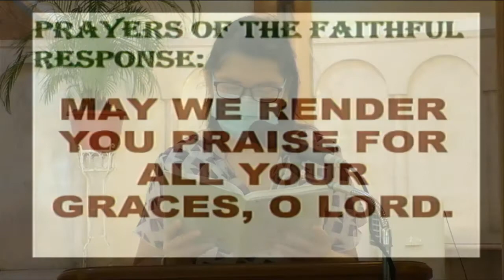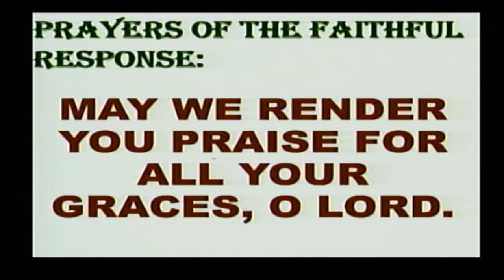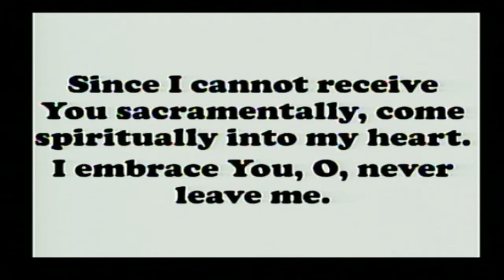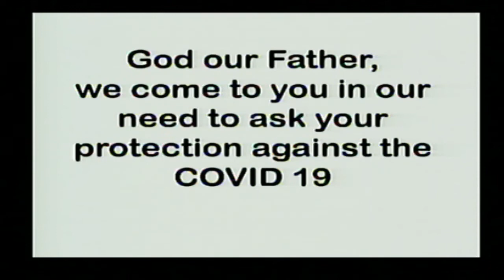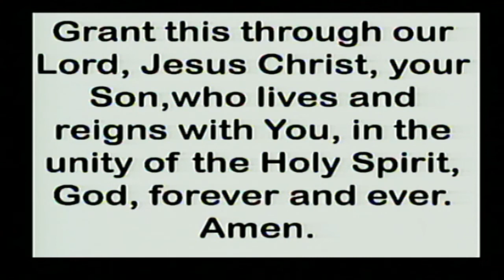Daily Mass at the Carmelite Monastery, Bacolod City: October 30, 2020 - 6:30 A.M.